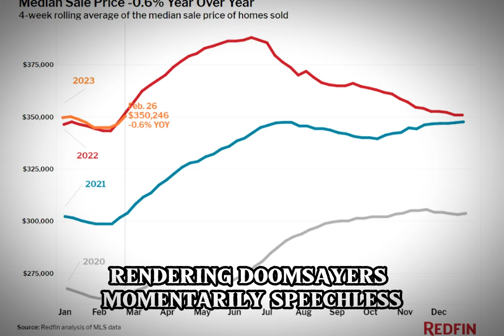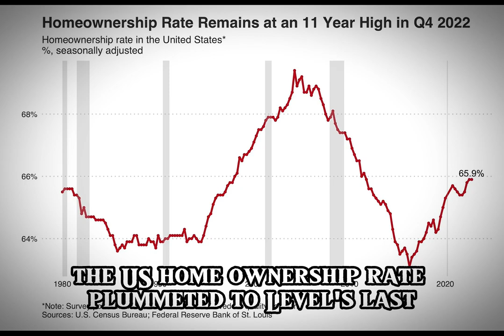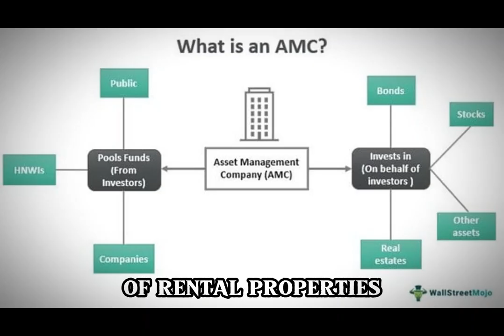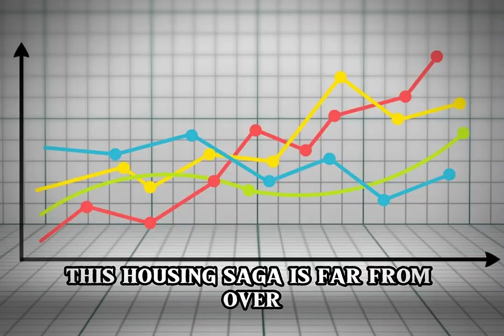Bezos-Backed Firm Buys Over $100M in Homes as U.S. Housing Crisis Deepens!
Countless news headlines have been calling for a housing crash for the better part of a year, yet prices are still climbing in many parts of the U.S. According to data from Redfin, the median sale price has increased by over 9.38% since January and has fallen only 3.4% from the peak in May 2022.

Despite rising mortgage rates, buyers are finding little relief in home prices because of the massive shortage of supply. According to an analysis from Realtor.com, the gap between single-family home construction and household formations grew to 6.5 million homes in 2022.

Shortly before home prices began to surge in 2021, Amazon.com Inc. Founder Jeff Bezos made a bet on a Seattle-based startup that had a mission to make real estate investments more accessible to retail investors. That year, Arrived Homes became the first company to legally sell shares of individual rental properties to nonaccredited investors.

Investors on the real estate platform have now funded over 294 single-family homes with a total value of more than $109 million.

Bezos's investment in the real estate company's seed round appears to have been well-timed since skyrocketing home prices followed by rising mortgage rates have helped send the homeownership rate in the U.S. to its lowest level since 1970.
The billionaire tech entrepreneur isn't the only one betting on the U.S. becoming a nation of renters. Last November, JPMorgan Chase & Co. announced its joint venture to acquire and develop $1 billion worth of single-family rental communities. MetLife Investment Management estimated that institutions owned some 700,000 single-family rentals in 2022 and expects that number to reach 7.6 million homes by 2030.

While some people blame investors like Bezos for contributing to the housing shortage, others see fractional ownership through platforms like Arrived as their only option to invest in real estate in today's market